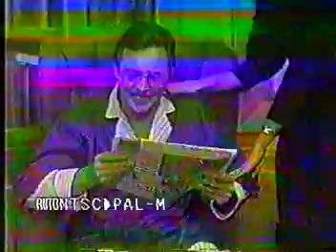Simplesmente Maria - Capítulo Avulso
Capítulo avulso da novela "Simplesmente Maria" gravado da exibição da CNT em 1997.